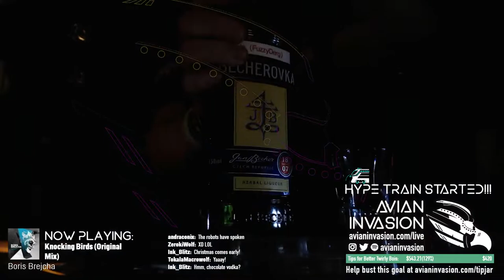Progressive Birdhouse - November 16, 2022